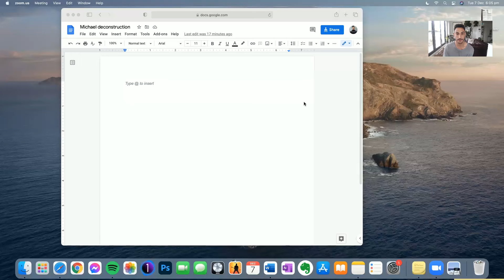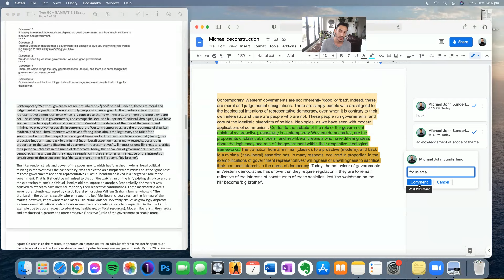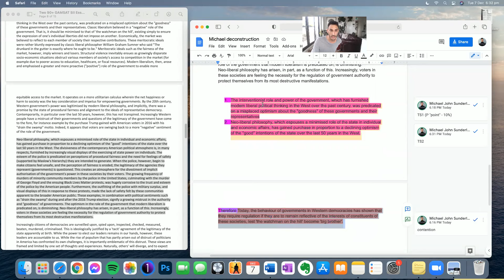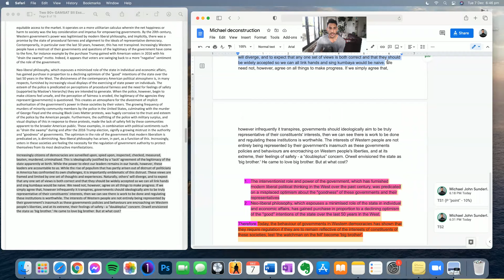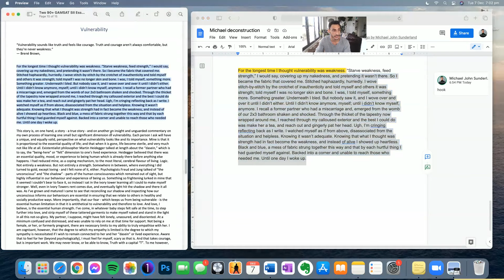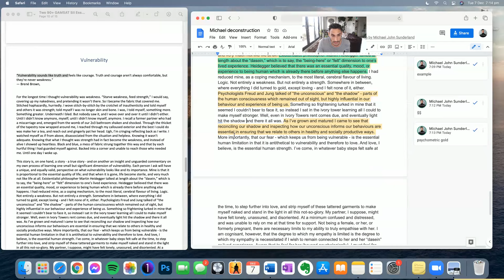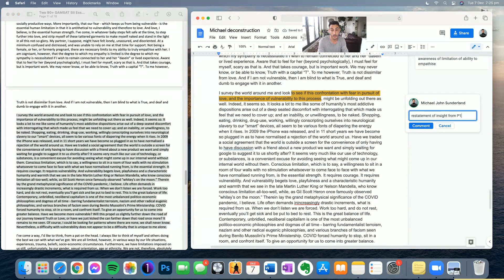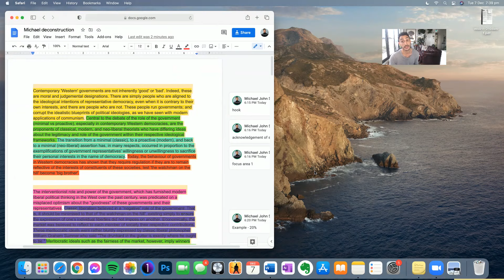Two 90+ Scoring GAMSAT S2 Essays Deconstructed Live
Today we go through two 90+ scoring GAMSAT Section II essays (one Task A , one Task B) and deconstruct the structure. I narrate which parts of the essays are examples of the various features discussed elsewhere in the 90plus content so that you can get a sense of the application of the work you may have read about or watched online.

Feel free to engage with me directly in the Section II Sorted Facebook group

If you want to take your preparation to the next level, I teach the highest scoring students how to excel. Both of the last two sittings students of 90plus have scored what I presume was the highest scores (90 and 91), and 41% of students got above 78. You can learn more about my guidebooks at 90plusgamsat.com